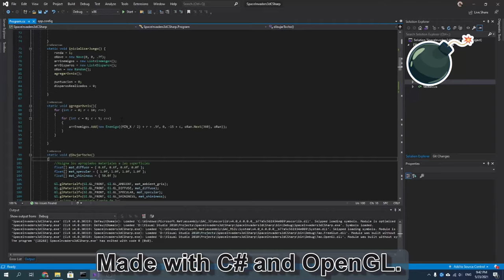Space Invaders 3D C#, Open GL, Glut. Source code in the description.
Space Invaders Game in 3D made with Open Gl, C# (C Sharp), Glut.

I made this app when I was still a univesity student maybe in the year 2011 or 2012. To run it on Visual Studio 2019 you must install Freeglut.